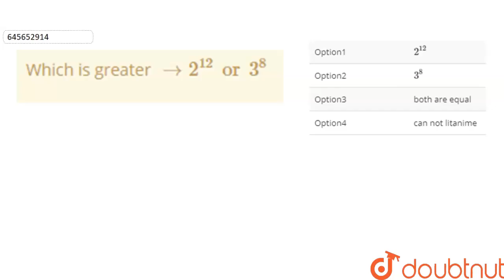Which is greater to 2 ^(12) or 3 ^(8) | 9 | SCHOLARSHIP TEST | MATHS | Doubt...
Which is greater to 2 ^(12) or 3 ^(8)
Class: 9
Subject: MATHS
Chapter: SCHOLARSHIP TEST
Board:CBSE

👉 Have Any Query? Ask Us.